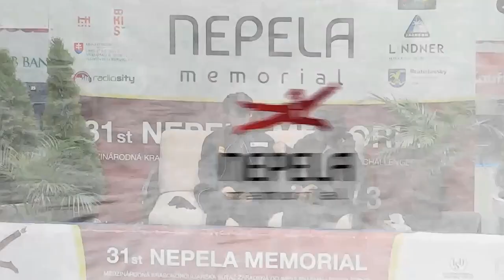ジュンファン・チャ ネペラメモリアル2023 Free Skating Junhwan Cha